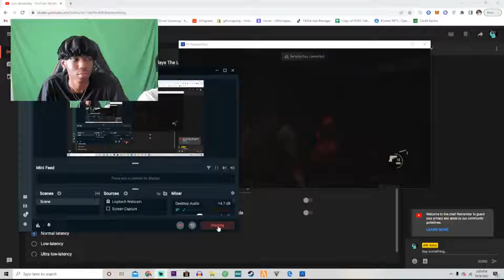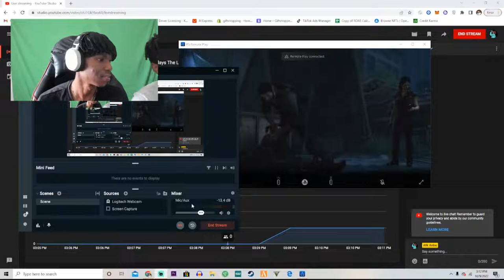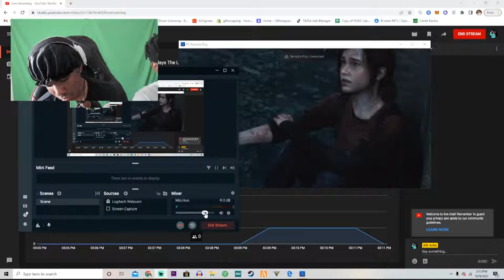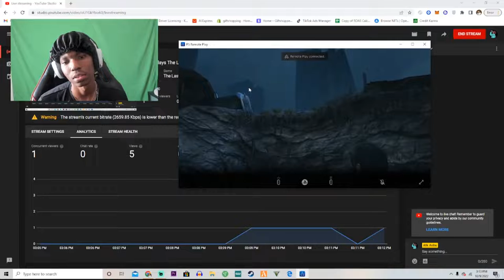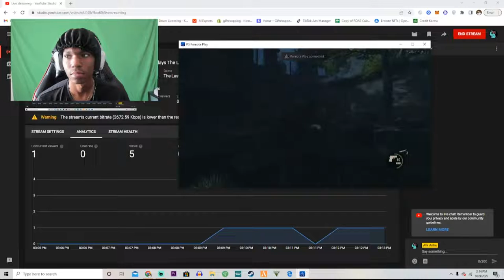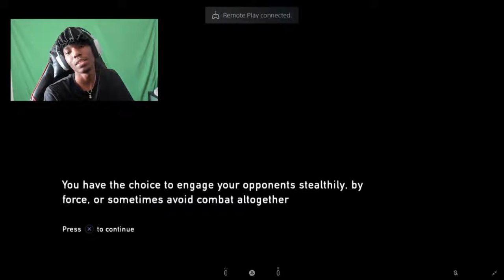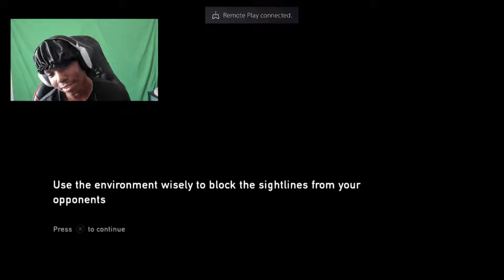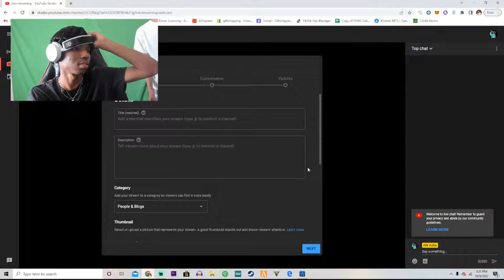Anbu Plays The Last Of Us For The First Time (Live Stream)